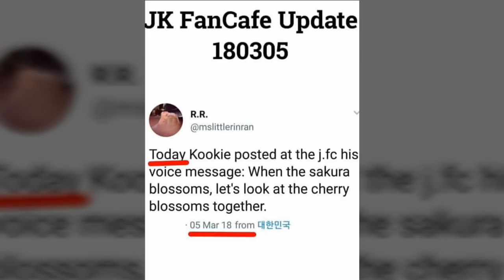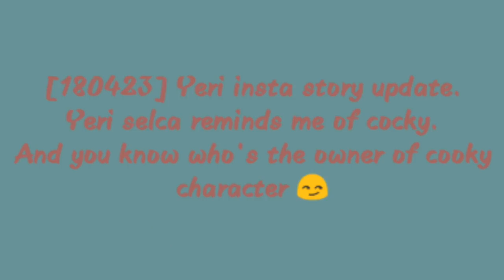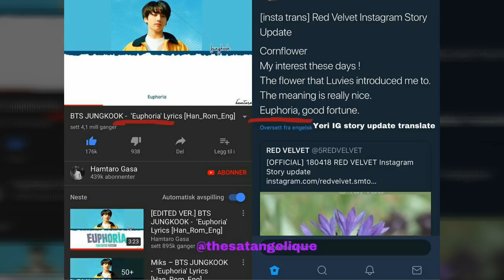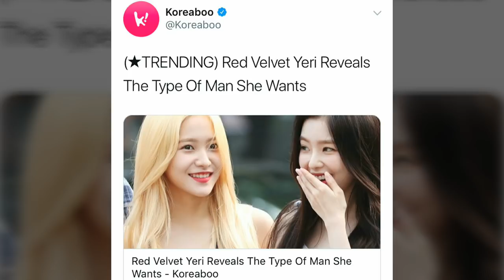[Part 2] Jungkook and Yeri just coincidence?? or they are really real?? (2018)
Thanks to the owner of video and pictures 😘😘
Cr : @thesatangelique
       @ jungri_monmode